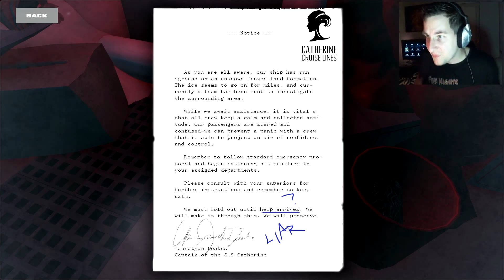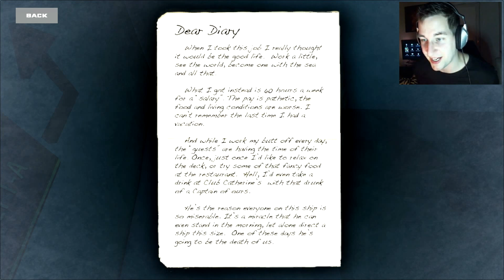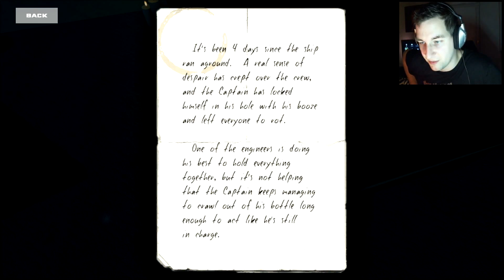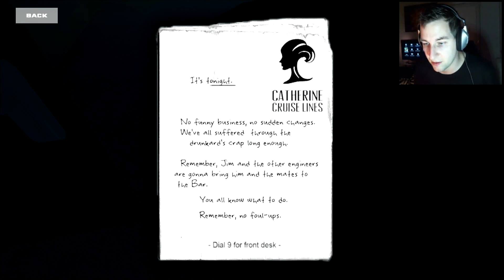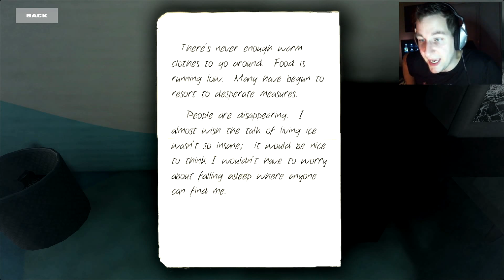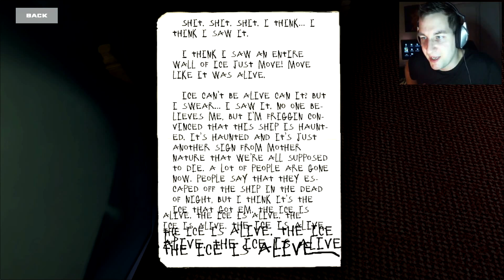Flash Frozen | Titanic Reloaded [Deutsch/German]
Let‘s Play Flash Frozen (deutsch) | Indie Adventure Game | Mich fröstelts schon beim Spielen! ^^